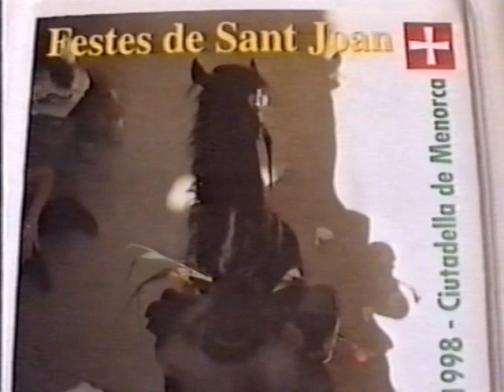Fiestas de San Juan,1998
Vetla i Dia des Bè,Ciutadella de Menorca